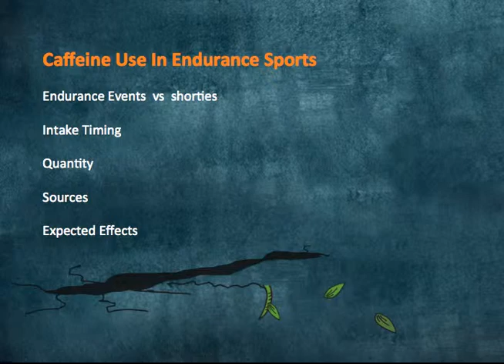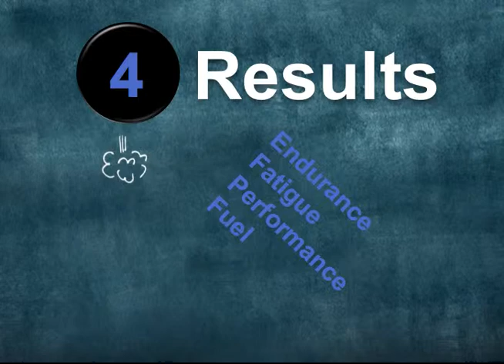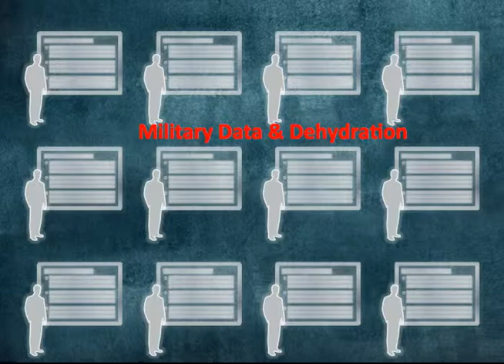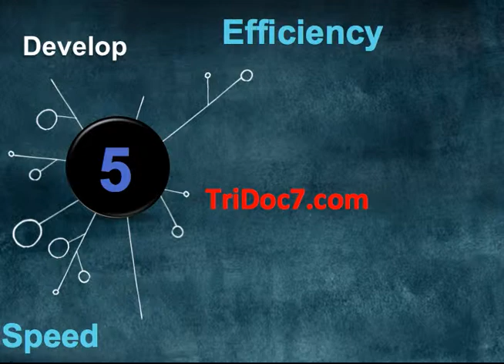Caffeine Supplements For Endurance Sports - Best Evidence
Stop by and leave a comment or post below this video
Triathlon training from a physicians perspective.